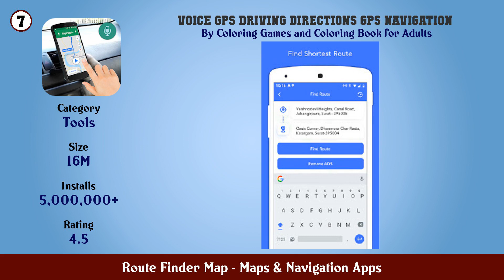Top 10 Route Finder Map Android App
In this video we have listed Top Route Finder Map Android Apps. This video is for information and reference purpose only.